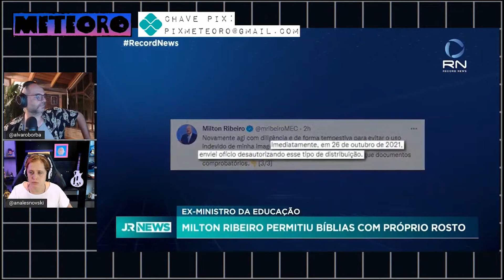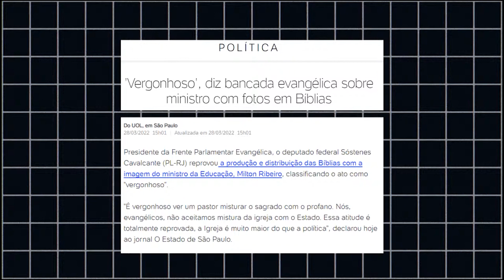SAI O LIVRO DIDÁTICO, ENTRA A BÍBLIA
Ao tomar posse Jair Bolsonaro prometeu dar um jeito nos livros didáticos, que teriam "um montão de coisa escrita". A promessa foi cumprida: saem os livros didáticos e entram as bíblias com a cara de um corrupto estampada nelas.